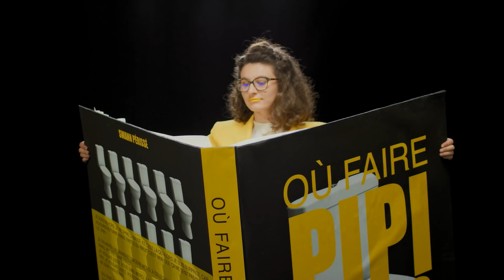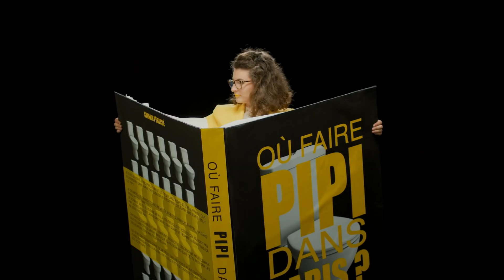Pas pipi…. pas pipi dans Paris. Pas pipi dans Paris !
Swann Périssé, Laura Calu, Freddy Gladieux et la Ville de Paris vous remercient.

Une vidéo de la Ville de Paris, réalisée par Swann Périssé !
Co-Production stratéact'/16Prod (production déléguée) et SPRISS PRODUCTIONS (production exécutive)